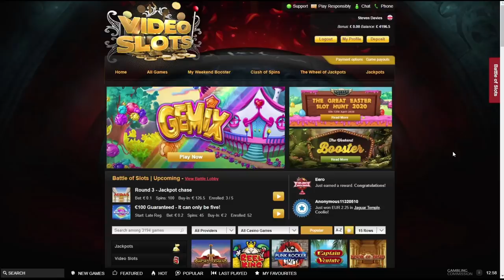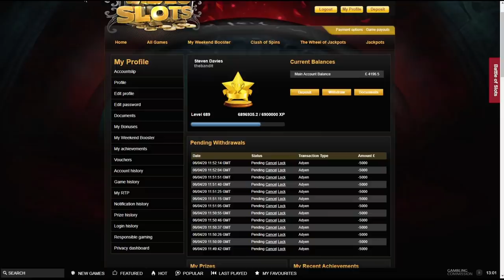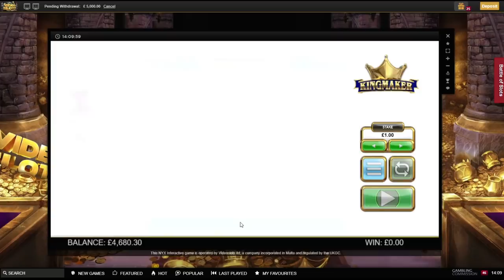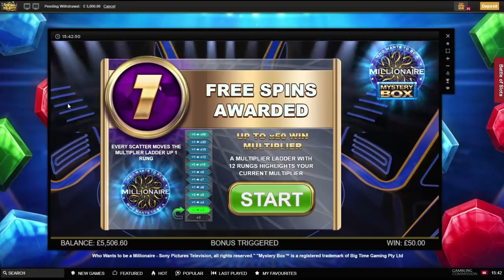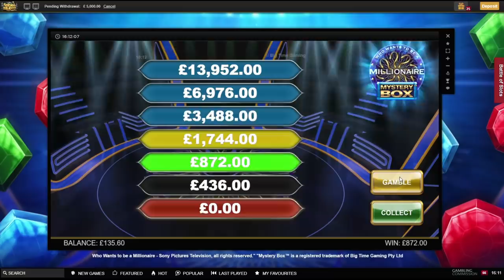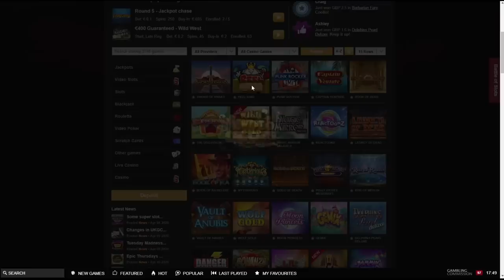Monday Slotting - The Bandit's Hat-trick!